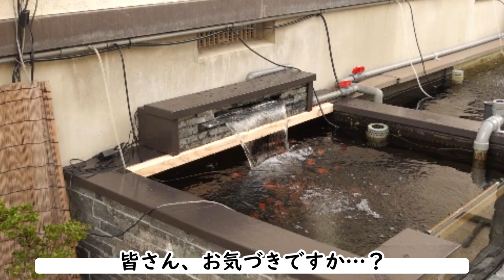900水槽用上部濾過を改造したら超カッコよくなった！！（後編）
滝が欲しい…と言う事で作ってみました。

◆動画で使用したLEDテープはこちら
・内装飾用 音に反応 防水 全8色に切替 高輝度 フットランプ 足下照明 リモコン付き

◆「野池の素」購入はこちら
・モンモリロナイト粘土粉末 日本動物薬品 野池の素 2kg入
・野池の素 10kg 水質調整剤 日本動物薬品 ニチドウ お買い得

■Twitter（アクア界のノッポさん）